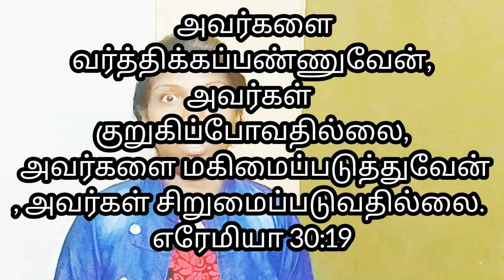October 19 Today's Bible Verse 📖✝️ Mrs Sasiraniarulraj